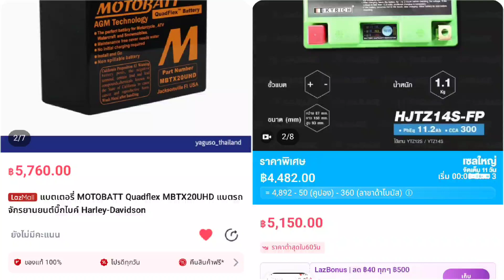2 hard 5000 car for 1890